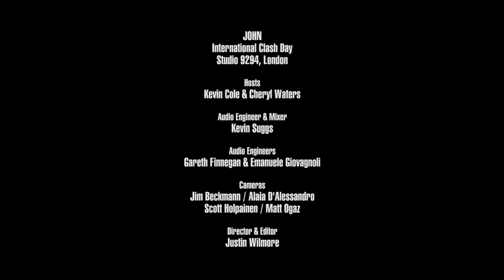JOHN - Western Wilds (Live on KEXP)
presents JOHN performing "Western Wilds" live a Studio 9294 in Hackney Wick, London, during KEXP's International Clash Day broadcast. Recorded February 4, 2019.

Hosts: John Richards & Cheryl Waters
Audio Engineer & Mixer: Kevin Suggs
Audio Engineers: Gareth Finnegan & Emanuele Giovagnoli
Cameras: Jim Beckmann, Alaia D'Alessandro, Scott Holpainen & Matt Ogaz
Editor & Director: Justin Wilmore